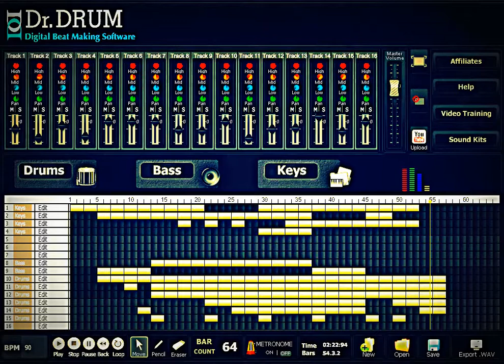Dr Drum - Make Beats With Keyboard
Make Keyboard Beats With

Dr Drum's beat making software allows you to make keyboard beats with ease like the pros. Dr Drum beat making software comes with a 4 octave keyboard, which allows you to produce impressive key board beats. Also the software includes a 12 pad drum kit, the ability to import your own beats , special effects for unique sounds, database of stereo quality sounds, a 16 track sequencer that allows you to record. in full 44.1 stereo wav format and much more.

make keyboard beats
dr drums key board
keyboard software
how to make piano sounds
how to make beats on computer
buy beat making software
beat production software download
how to make keyboard beats
how to make good beats
beatz
software studio recording
beat making with keyboard
keyboard for beat making-hip-hop
keyboard tutorial
keyboard samples
key board drum loops
Key board sound kits
guide to sell your beats
guide to make beats
make piano beats
keyboard software
make keyboard music
how to use keyboard
piano software
music software download
make piano music
make beats with keyboard
video tutorial
use fl studio
sound professional
flp file
vst file
producing music
music beats
best beat making software
music hits
programs music
music making software
easy beat making software
software beats
rap tips
rapping
rhyme dictionary
rhyme words
freestyle rap
keyboard beats
make music
production techniques
beat thang
music production
selling beats
music beat maker
software download
quality software
studio software
music business
rap music
music education
music gear
future music
music lessons
awesome beats
drum kits
professional beat maker
hardware software
synthesizer midi
recording engineer
dj gear
mastering studio
music midi